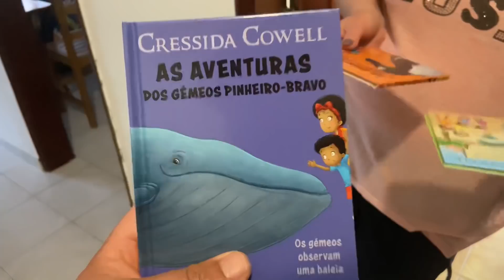NÃO queria ir trabalhar e MINHA MULHER ME OBRIGOU A IR TRABALHAR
Hoje minha mulher me obrigou a ir trabalhar, eu não estava com muita vontade, mas ela me obrigou a ir... Espero que gostem do vídeo, deixe o like, comente, compartilhe e inscreva-se no canal.

EU ELA E A BEBÊ - Carlos Freitas, Natália e Carina Freitas
Eu Ela e a Bebê é um canal FAMILIAR!gravamos nossa rotina, Daily vlogs, tem brincadeiras, passeios, vlogs, receitas e etc. É um Canal Para toda família.
Postamos vídeos TODOS OS DIAS...

Carlos Freitas
APARTADO 000072
EC SINTRA
2711-901 Sintra, Portugal